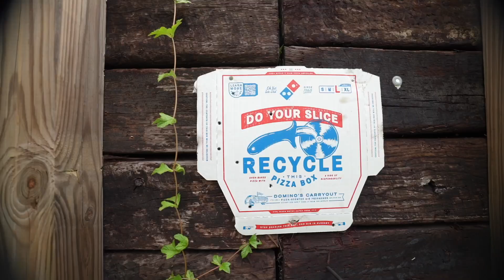Catching Peacock Bass and Eating 1 Chip Challenge!! - (Adding Peacock Bass to 1200 Gallon Aquarium!)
I hope you guys enjoyed this video please let me hear what you think by COMMENTING BELOW and tell me what you like to see NEXT!!